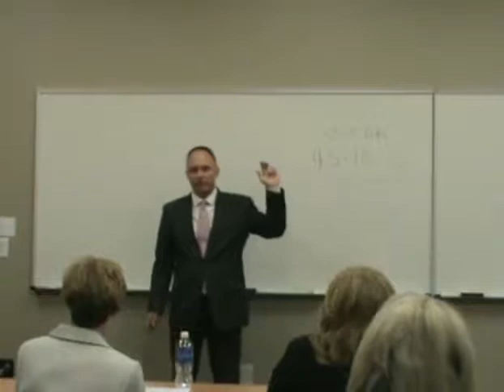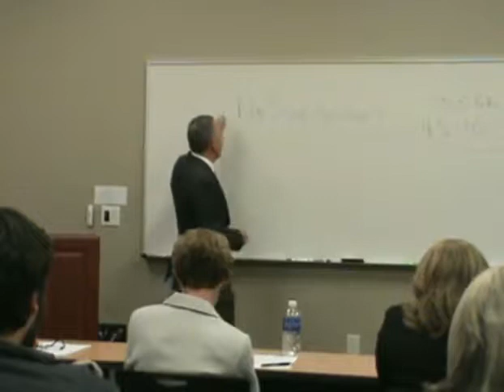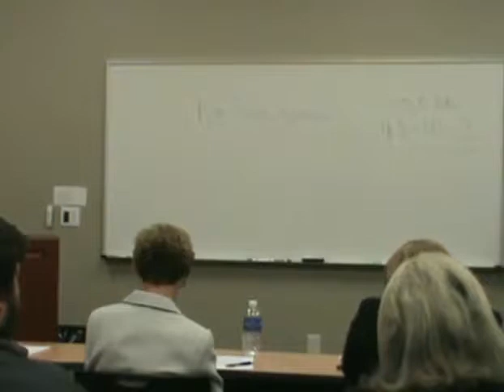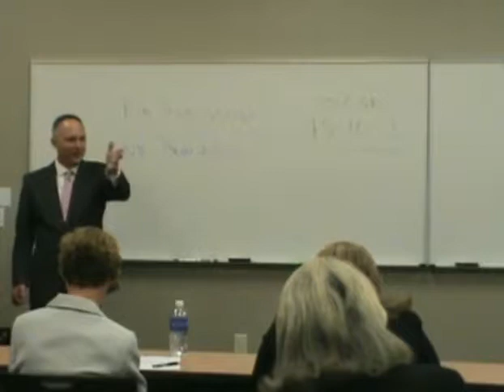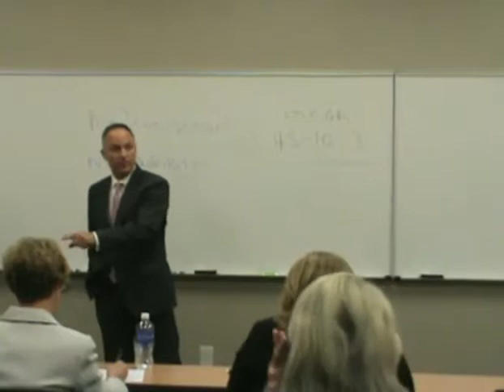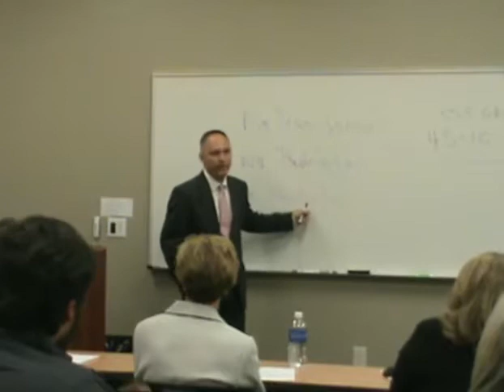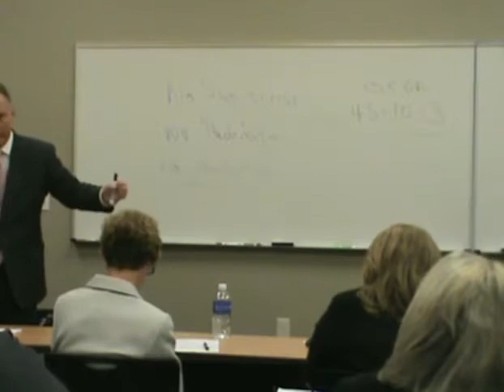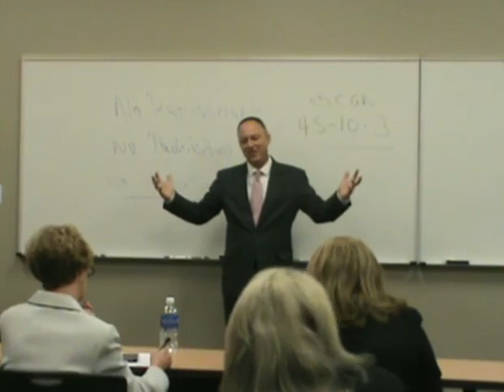Why Open Government Matters